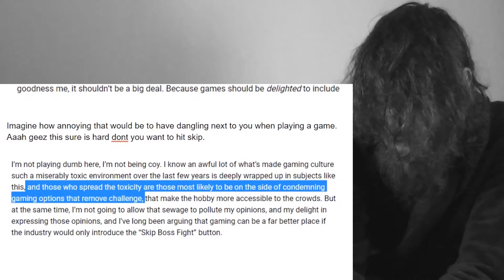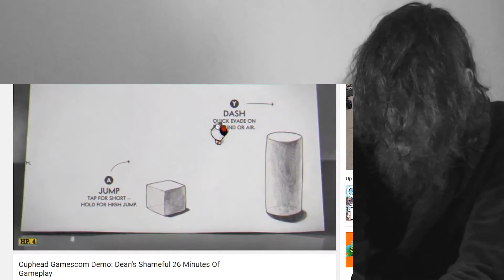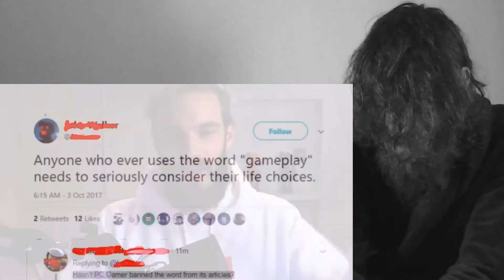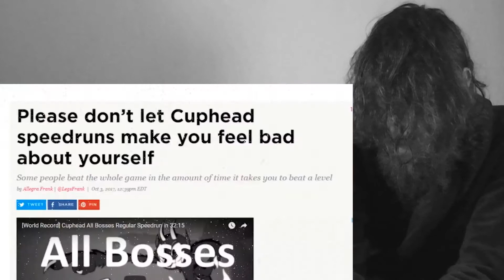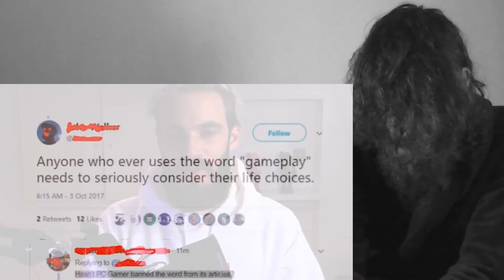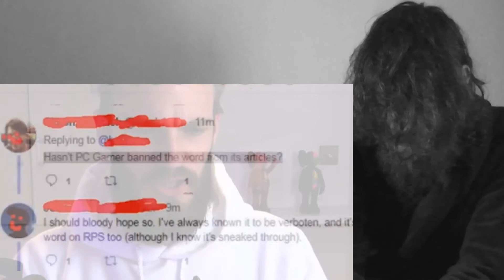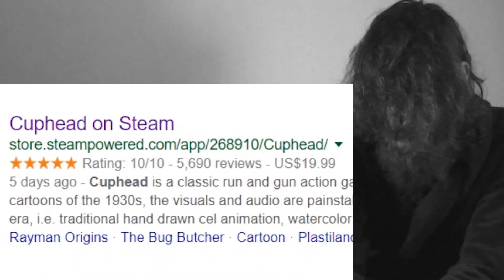PLEASE DONT FEEL BAD WATCHING THIS GAMEPLAY CRAZY REACTION!!!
This is a "PLEASE DONT FEEL BAD WATCHING THIS GAMEPLAY" CRAZY REACTION!